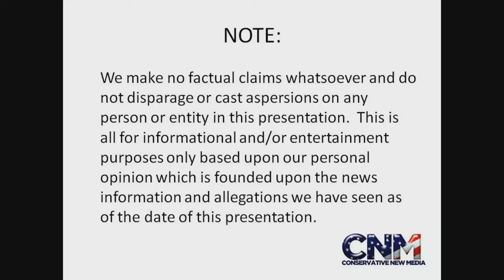7 6 Earthquake strikes Mexico Felt in Mexico City Report Discussion by John D Villarreal